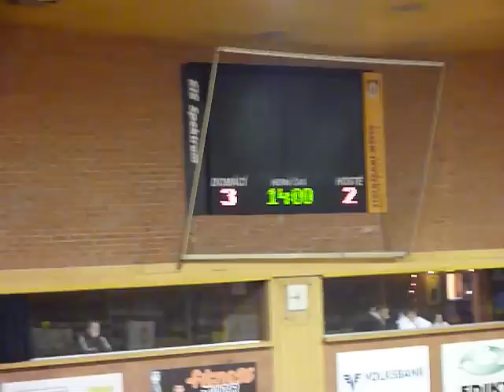Vánoční turnaj v Českých Budějovicích